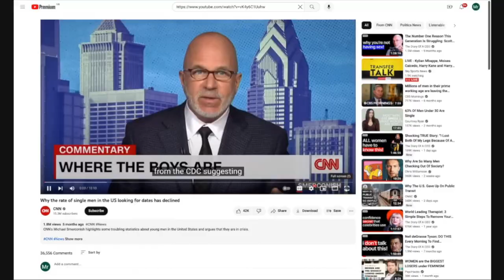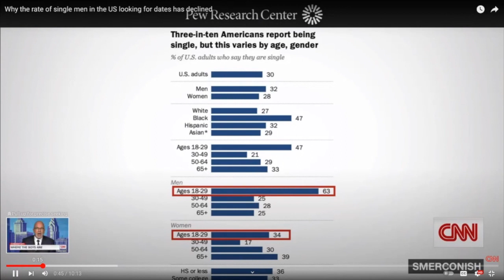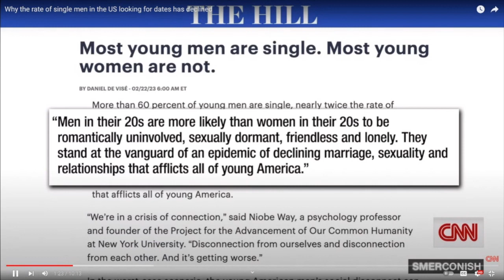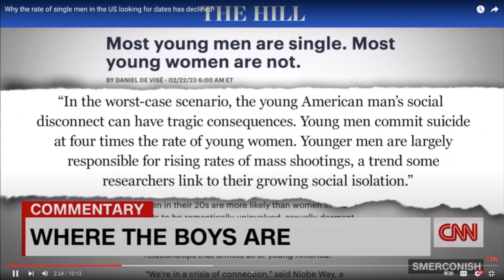The Future of Western Relationships & Dating!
Follow my co-host

Follow @wheresjonnytv

🔮 Welcome to the intriguing world of modern relationships and dating in the Western culture! 🔮

In this thought-provoking video, we delve deep into the ever-evolving landscape of romantic connections and explore the fascinating dynamics that shape the future of relationships in Western societies. Join us as we embark on analysing the intricate web of Dating and companionship.

👉 The Impact of Technology: Discover how smartphones, social media, and dating apps have transformed the way we meet, interact, and form meaningful bonds.

👉 Gender Roles and Equality: Uncover the shifting paradigms of traditional gender roles and how they are paving the way for more egalitarian partnerships.

👉 Love in the Digital Age: Explore the challenges and opportunities of finding love online, and the ways it reshapes the dating experience.

👉 Commitment and Marriage: Investigate the changing attitudes towards commitment and marriage, and the emergence of alternative relationship structures.

👉 Cultural Influences: Gain insights into how cultural diversity influences dating norms and practices across Western societies.

🔍 Are you ready to glimpse into the future of Western relationships and dating? Whether you're single, in a relationship, or simply curious about the trends that lie ahead, this video promises to spark thought-provoking discussions and help you gain a deeper understanding of the evolving dynamics of love in the modern world.